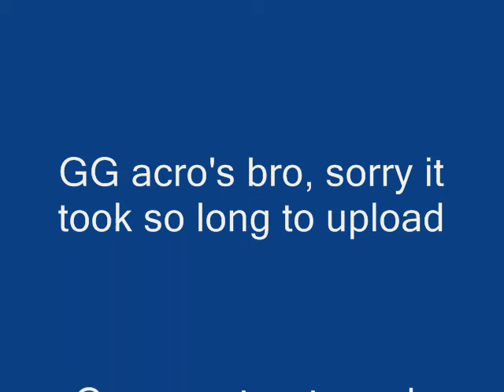wifi 21 dbzmadman vs acro998's brother- heat in the desert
If been having issuses with my laptop and alot of great battes have got deleted so thats annoying. This match is against my friends brotherand it isa pretty good match. heatran was the star in this match. i dont like haetran and i dont think i ever will but i cant think of another pokemon to take his place, i need a bulky fire type that isnt hit by sandstorm and is powerful, so if anyone has any suggestions but i dont think there is one.

i think the only poke unseen was hitmonlee